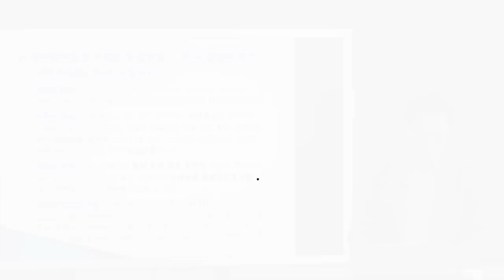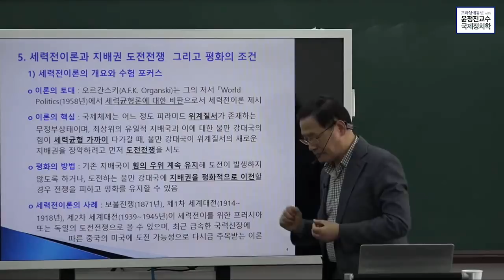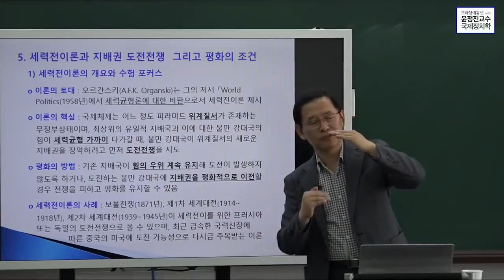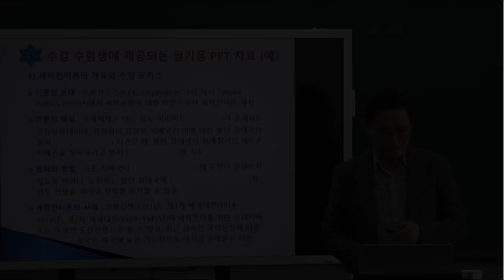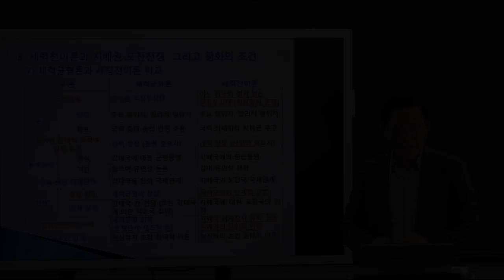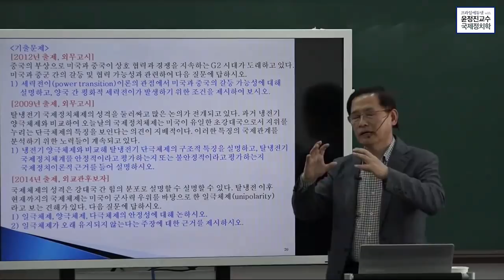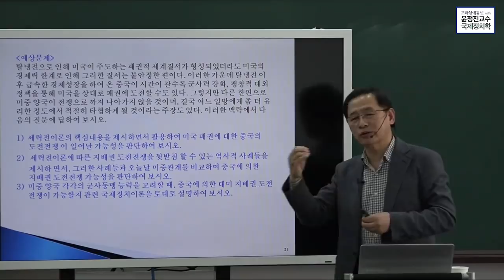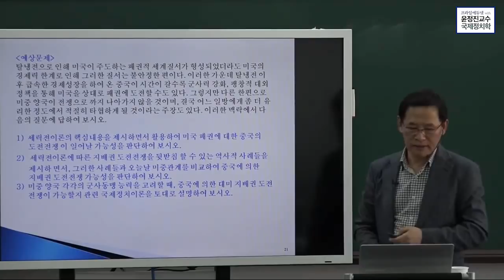[무료특강 엑기스] 세력균형론 vs 세력전이론 비교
국제정치학 현실주의 이론 가운데 비중이 높은 세력균형론과 세력전이론에 대해서 알아보아요~!